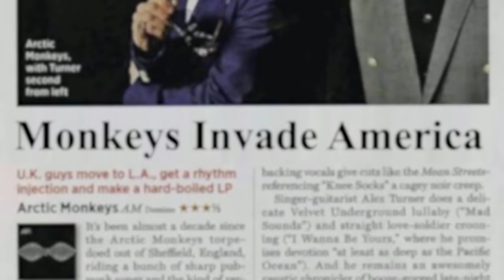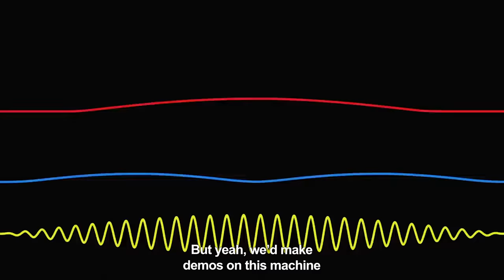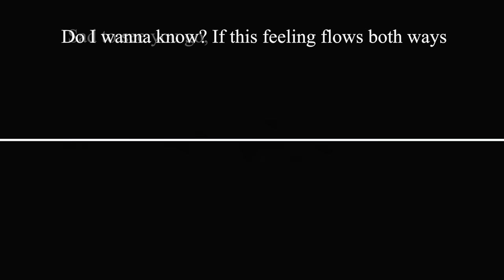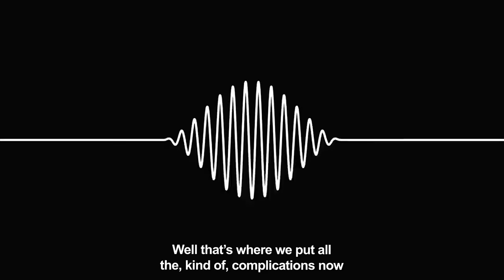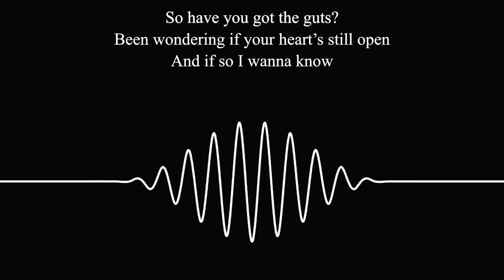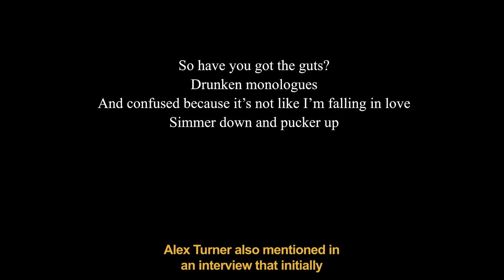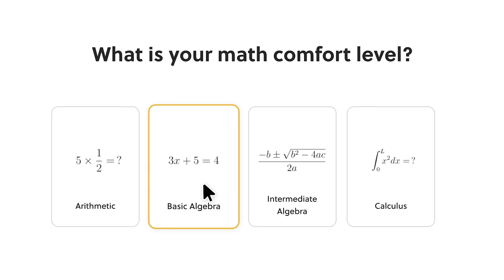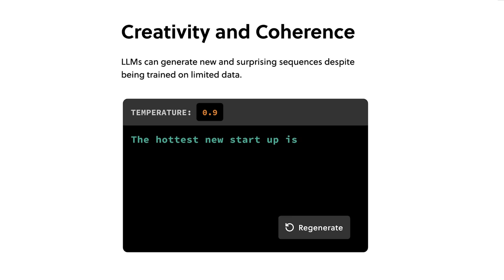How Arctic Monkeys created Do I Wanna Know?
Head over to Brilliant to start your 30 day free trial (and if you're one of the first 200 people to click the link you'll get an extra 20% off as well)

‘Do I Wanna Know?’ is the lead single of the Arctic Monkeys album ‘AM’, which catapulted the band to another level of popularity. This video is a breakdown of the song.
0:00 The biggest Arctic Monkeys song
0:16 A crucial moment in the band’s career
0:40 An album that catapulted the band skywards
1:00 R U Mine? at the origins of Do I Wanna Know?
1:20 Drums
2:30 Mega-Riff
3:24 Vocals
4:30 Backing Vocals
6:13 Lyrics
7:32 Structure
8:15 Music Video & AM artwork
8:48 Sponsor